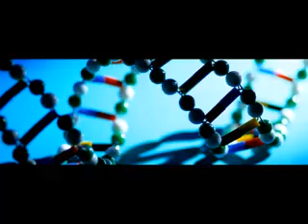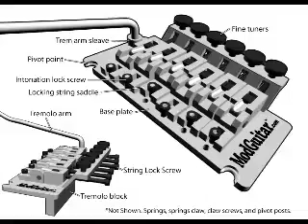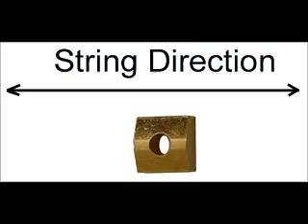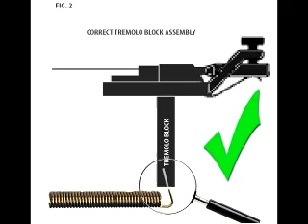Mecanosaurio - Anatomía, Cuidados, Mantenimiento y Tips del sistema Floyd Rose LOQUENDO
Loquendo luego de 2 semanas de a ratitos poniendo fotos y escribiendo en el Text Aloud, acabé! Y más vale que les sea de provecho, por que me tardé una eternidad! XD.
Dudas, comentarios, opiniones y demás, háganmelas saber. No de adolescentes idiotas o gente que se crée mejor que yo, que no habrá jejeje, ya que es tedioso. Hice éste video para ayudarlos. No para pararme el cuello ni echarme flores. Lo hice a petición de tanta gente que tenía dudas y que me lo pidió. Ps ay ta.
R3.